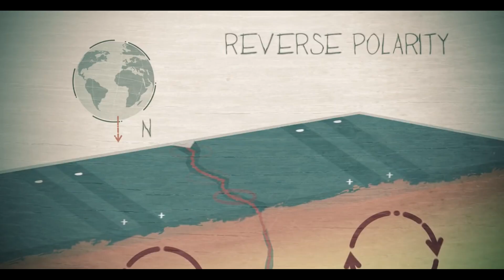La VERDADERA historia de la deriva continental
Todos hemos escuchado la historia de cómo el incomprendido Alfred Wegener nunca llegó a saber que su teoría de la deriva continental sentó las bases de lo que hoy conocemos como la tectónica de placas. Pero esta es una historia mucho más larga y complicada de lo que normalmente nos cuentan, descubre  por qué en nuestro video de hoy!

García Cruz, Cándido Manuel. «Alfred Lothar Wegener (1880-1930), una vida para la ciencia.». Enseñanza de las Ciencias de la Tierra, [en línea], 2012, Vol. 20, Núm. 1, p. 4-26, [Consulta: 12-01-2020].
Pellegrini, P. A. (2019). Styles of Thought on the Continental Drift Debate. Journal for General Philosophy of Science, 50(1), 85-102.
Romm, J. A new forerunner for continental drift. Nature 367, 407–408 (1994) doi:10.1038/367407a0
Barton, C. (2002). Marie Tharp, oceanographic cartographer, and her contributions to the revolution in the Earth sciences. Geological Society, London, Special Publications, 192(1), 215-228.

Edición: Cinelpixel